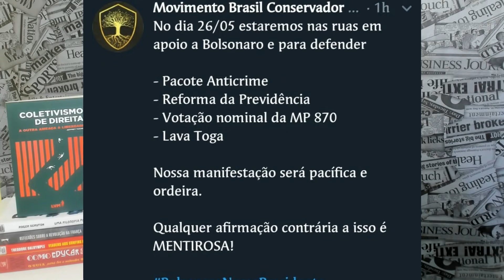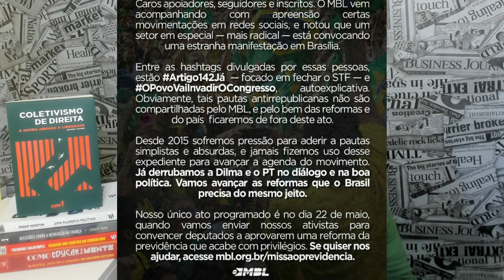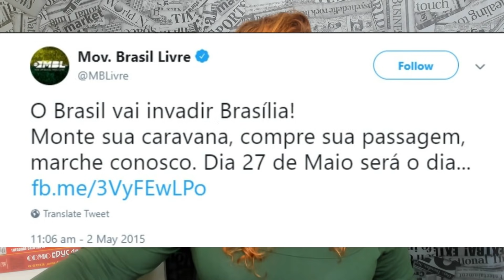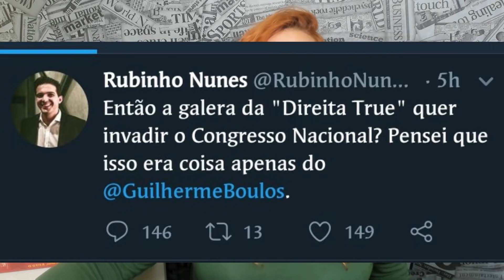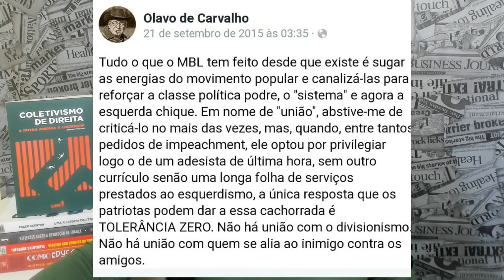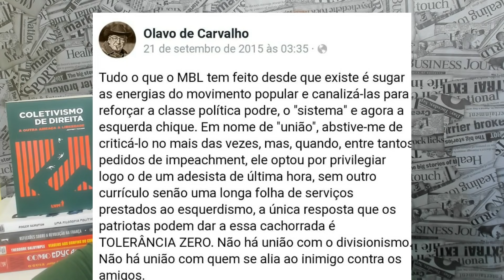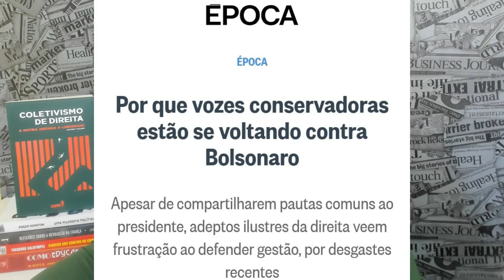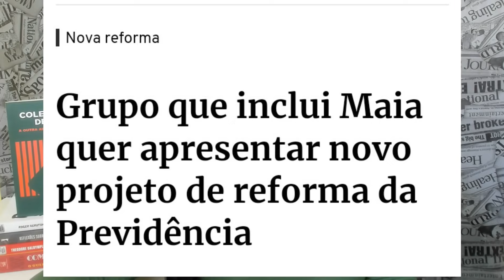Caiu a máscara do MBL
O MBL emitiu um comunicado para deixar claro que está contra as manifestações que estão sendo convocadas para o dia 26 de Maio em diversas capitais do país. A máscara finalmente está caindo.

Para ter acesso a materiais gratuitos do Instituto Burke acesse Meu Clube Conservador